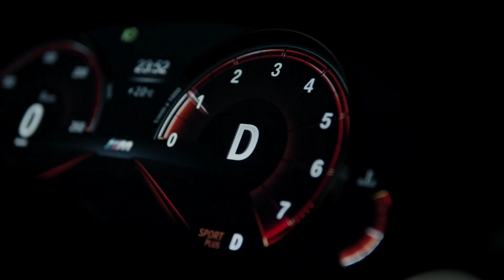ФОГЕЛЬ, Амура - Не морочь мне голову